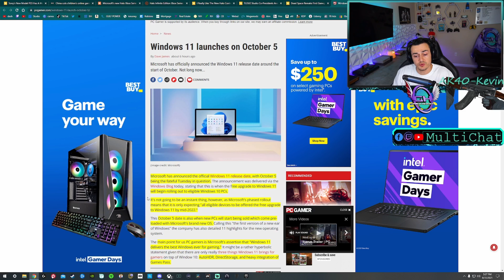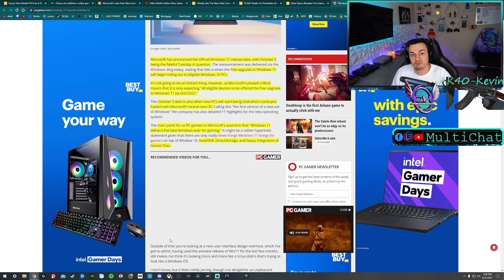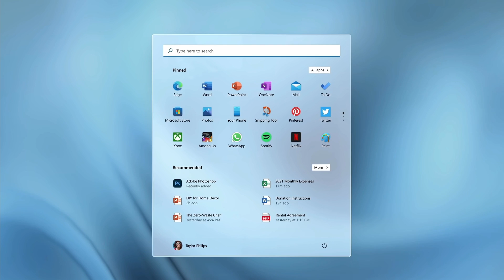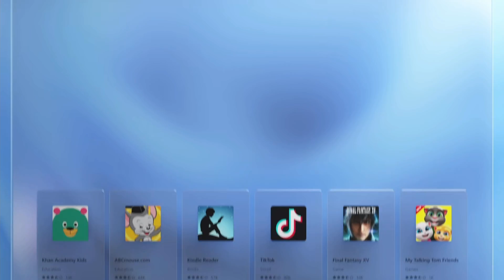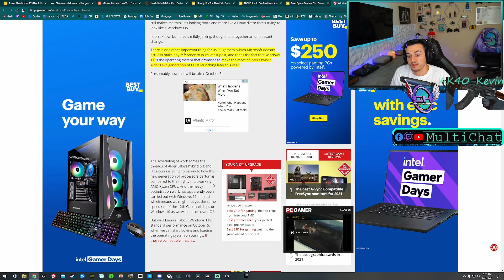Windows 11 Is A Social Media Hub, But What About PC Gamers?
The main point for us PC gamers is Microsoft's assertion that "Windows 11 delivers the best Windows ever for gaming." It might be a rather hyperbolic statement given that there are only really three things Windows 11 brings for gamers on top of Window 10: AutoHDR, DirectStorage, and heavy integration of Games Pass.

Microsoft has announced the official Windows 11 release date, with October 5 being the fateful Tuesday in question. The announcement was delivered via the Windows Blog today, stating that this is when the free upgrade to Windows 11 will begin rolling out to eligible Windows 10 PCs.
It's not going to be an instant thing, however, as Microsoft's phased rollout means that it is only expecting "all eligible devices to be offered the free upgrade to Windows 11 by mid-2022."

Donations during live streams and in between videos are appreciated, but not expected. All donations go towards increasing the quality of streams and videos. While super chats and stickers are wonderful, direct tips at the link below are preferred and a custom message will be displayed on screen during streams:

CoinBase ($10 Free Bitcoin when you buy/sell $100 of crypto)

**My Gear**

3rd Monitor (40” TV)

Razer Viper Ultimate:

Boom Arm: Gator Frameworks

Elgato Stream Deck XL:

Elgato Key Light Air:

Elgato Ring Light: